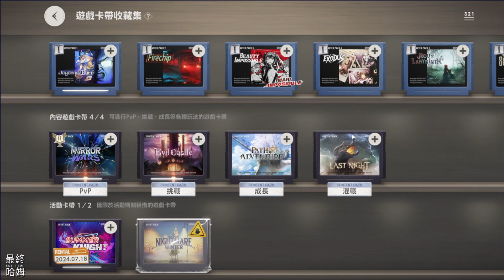《棕色塵埃2- 冒險RPG》# 12 50抽！抽抽樂 神聖悠絲緹亞 | MAID IMPOSSIBLE 魔獸追蹤者 復刻活動遊玩介紹 | 冒險航線 聖石洞穴 刷服裝強化釋放潛力資源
■大型的1週年活動正在進行中！ ■
參與活動，獲取暑假達非服裝x6、抽抽樂券200張、鑽石3400個等豐厚獎勵吧！
所有新玩家和回歸玩家都將獲得豐厚的福利！
不要錯過這個機會唷！

■ 故事遊戲卡帶14 [Trial By Ordeal] 更新■
在「黑羽毛事件」之後，悠絲緹亞一直沉睡不醒。
拉德爾、莎赫拉查德和格雷為了拯救悠絲緹亞，前往神聖之地阿爾卡迪亞請求治療…
悠絲緹亞的命運究竟會走向何方……！
現在就來看看故事遊戲卡帶第二部最後的故事吧！

▣ 遊戲介紹 ▣

■ 掌上機級 細膩畫質的 冒險RPG 新作 ■
體驗高規格細膩畫質以及有趣的故事。
享受插畫師們所畫出的Live 2D角色的魅力 以及更增添冒險刺激感的細膩場域背景。

■ 直向/橫向模式都可以，體驗帶入感強的冒險 ■
為了給玩家更好的遊玩體驗，提供直向/橫向模式！
通過更加廣闊的世界體驗不同層次的帶入感吧。

■ 掌上型遊戲機風格，體驗穿越時空的樂趣以及引人入勝的故事線 ■
遊戲卡帶式的遊玩方式喚起那些經典掌上機遊戲的懷舊感!
在多重宇宙裡體驗各角色的精彩故事吧。

■ 棕色塵埃經典對戰方式及斜45度視角■
3x4模擬戰鬥系統，提高緊張感！
不要錯過驚險刺激的戰鬥與精心設計的回合制戰鬥。

■ 提升冒險刺激的PvP以及惡魔城內容 ■
持續挑戰自己的策略能力以及享受獲勝的滋味!
完成你的冒險，到惡魔城挑戰自己的極限!